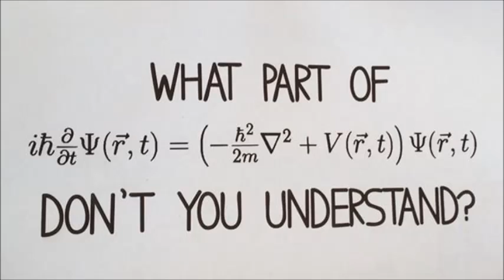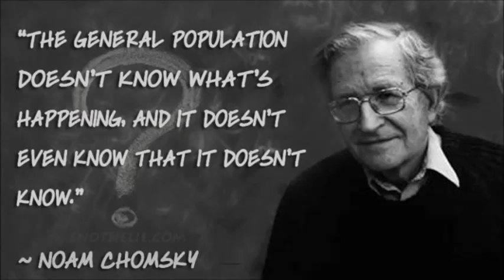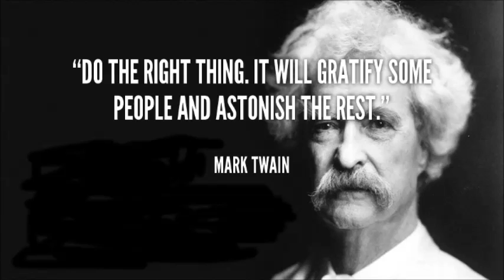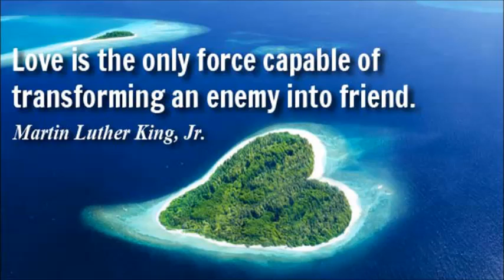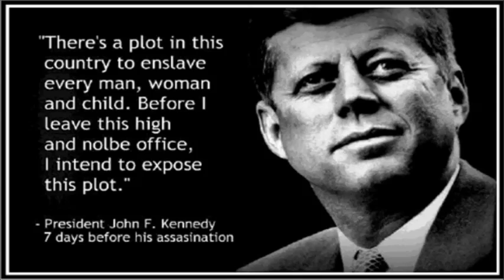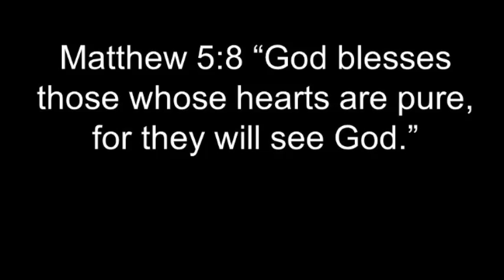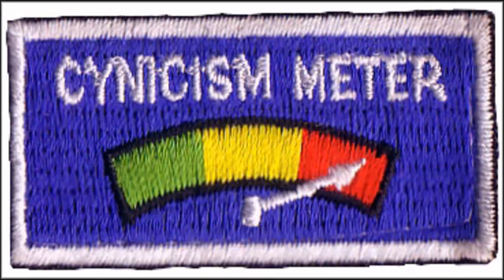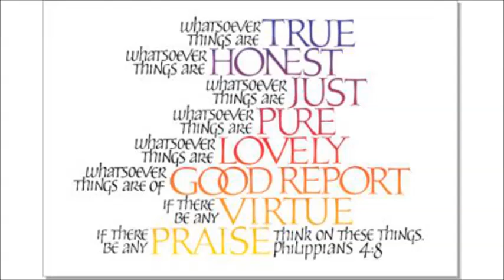2016 THE PURE HEART QUEST ~ by Zeph Daniel